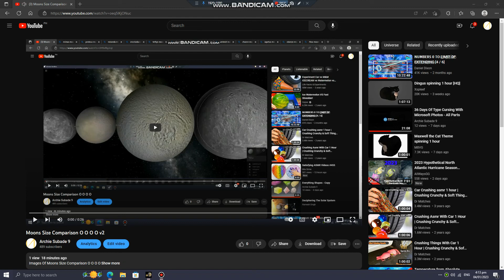Moons Size Comparison O O O O v3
Added v2
Added Version 2
Moons Size Comparison O O O O In Celestia